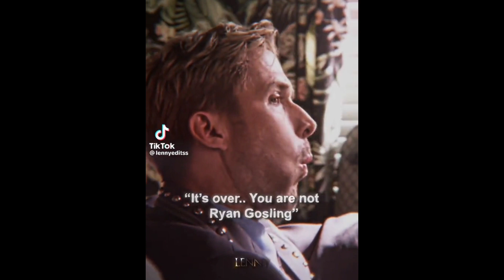Ryan Gosling tiktok edits 🌆